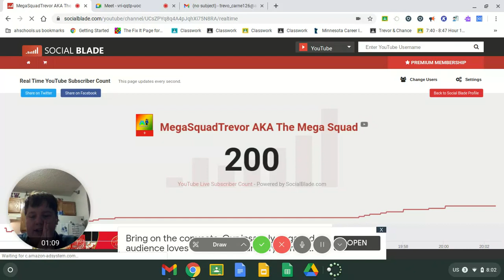DUDE you guys rock thank you SOOOOO much for 200 subscribers now Road to 300 subscribers PLEASE!!!!!